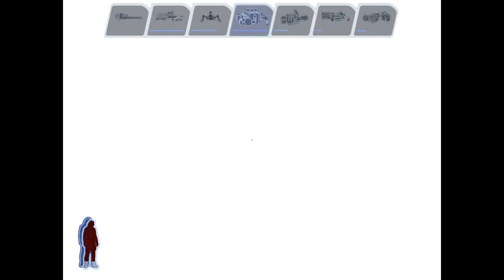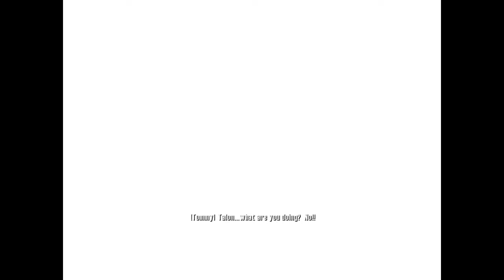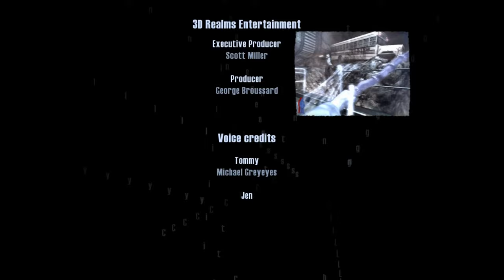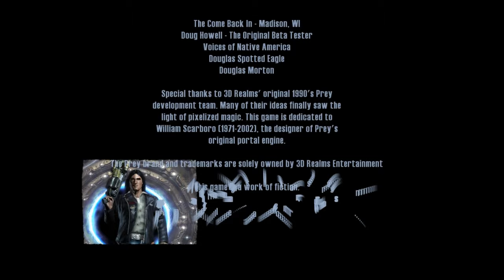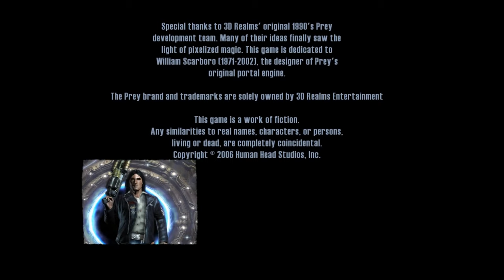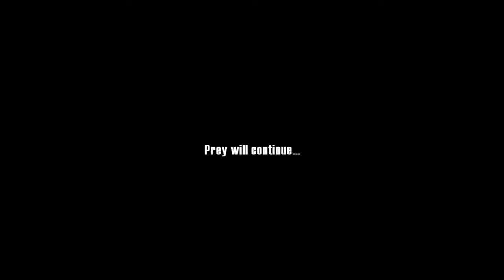Prey (2006): Full Walkthrough (Cherokee Difficulty)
Prey is a first-person shooter video game developed by Human Head Studios, under contract for 3D Realms, and published by 2K Games, while the Xbox 360 version was ported by Venom Games. The game was initially released in North America and Europe on July 11, 2006. Prey uses a heavily modified version of id Tech 4 to use portals and variable gravity to create the environments the player explores.

The game's story is focused on Cherokee Domasi "Tommy" Tawodi as he, his girlfriend, and grandfather are abducted aboard an alien spaceship known as The Sphere as it consumes material, both inanimate and living, from Earth in order to sustain itself. Tommy's Cherokee heritage allows him to let his spirit roam freely at times and come back to life after dying, which gives Tommy an edge in his battle against the Sphere.